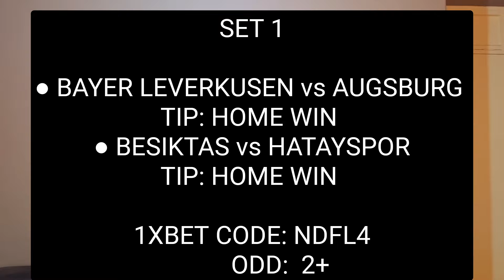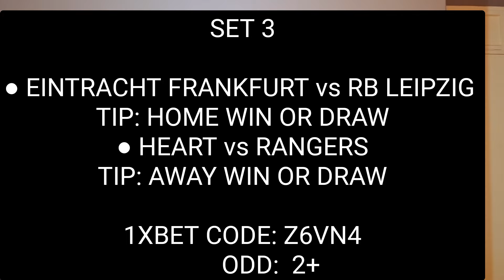SATURDAY FOOTBALL PREDICTIONS 18/05/2024 | FOOTBALL PREDICTIONS TODAY | SURE SATURDAY BETTING ODDS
In this video, we give predictions for the football matches taking place today Saturday 18th May 2024. We offer betting tips and predictions for football matches that are taking place today Saturday 18th of May 2024. Sports betting can be challenging without professional betting predictions and that is why ''ESC FOOTBALL'' Youtube channel provides daily and weekend betting predictions and tips. Our betting tips and predictions are available on all betting websites.

You are advised to watch the whole video as it contains football predictions for the weekend in the Premier League, La Liga ,Serie A, Bundesliga, French league 1 and many more football predictions for Saturday 18th May 2024, betting tips and betting strategy.

1) We have a record of at least 1 winning bet slip a day
2) We are one of the best prediction channel on youtube with a consistent winning record
3) We give you accurate and free predictions(no fees charged) on a daily basis with the best outcomes

The channel is dedicated to providing expert opinions on the latest football matches including insight into teams form, players performances and key statistics that can impact the outcome of matches..
In summary, ESC FOOTBALL is a valuable platform for all football lovers who wants to stay informed and knowledgeable about the latest football predictions for matches happening today.